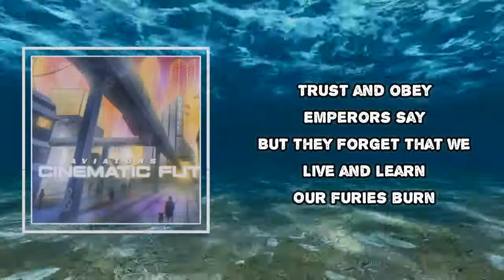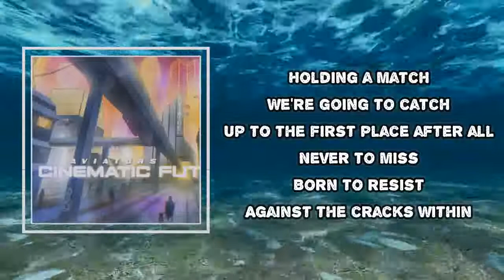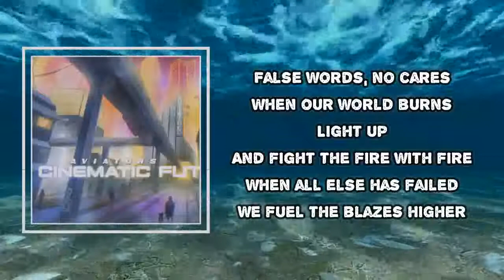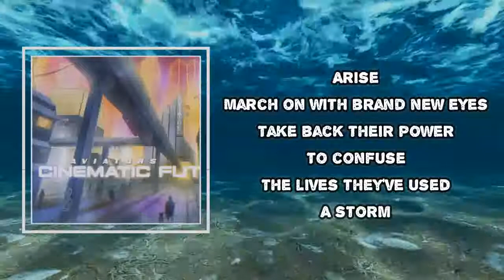Aviators - Glow (Lyrics)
Album: The Cinematic Future

Glow Lyrics:
Watch as the sky
Starts to ignite
Inhale the passion of the flame
Loosen the gears
Wipe off your tears
Turn to the players of the
Greatest game
The hall of fame
We're facing our fears
Two hundred years
We have been waiting for the turn
Trust and obey
Emperors say
But they forget that we
Live and learn
Our furies burn

Hold on
We're building new foundations
On whatever's left
When we reject the nation
Of hate
In its vulnerable state
When will they learn?
False words, no cares
When our world burns
Light up
And fight the fire with fire
When all else has failed
We fuel the blazes higher
Tonight
Set the system alight
What do they know?
Rise up and
Make this city glow

Holding a match
We're going to catch
Up to the first place after all
Never to miss
Born to resist
Against the cracks within
Prison wall
The firefall
Cult of the style
Spanning for miles
Refuse to roll back to the reign
Cut all the ties
Suffocate lies
Loosen the grip of all the
Colder days
Before the blaze

Arrange
The swirling winds of change
When life keeps getting stranger
They've had their time now
We will take the reigns

Arise
March on with brand new eyes
Take back their power
To confuse
The lives they've used
A storm
The future's getting warm
So we'll keep burning
What we built
To show their guilt